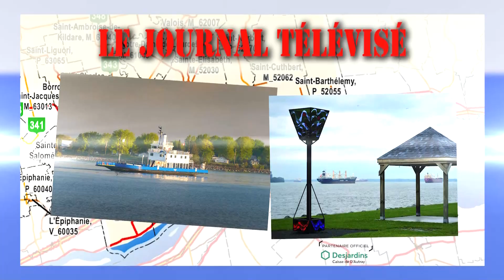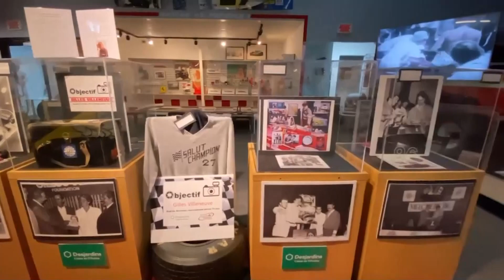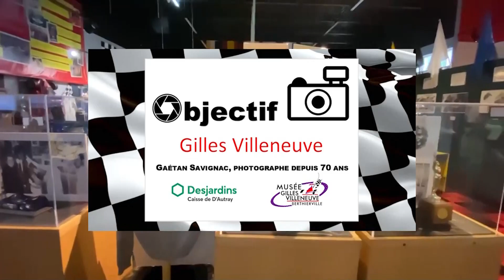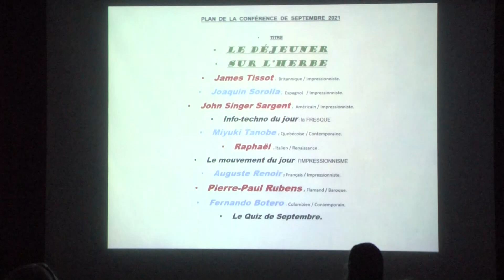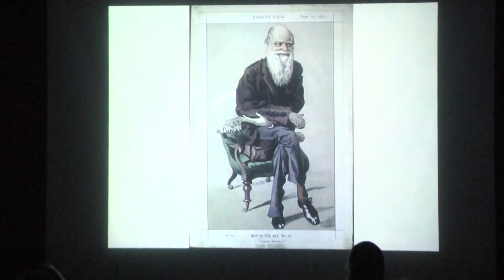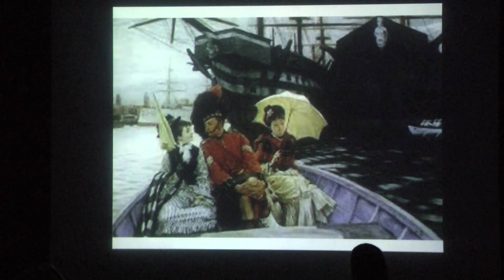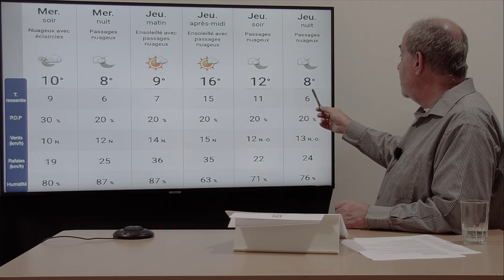Bulletin d'information du 29 septembre 2021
Voici votre bulletin d'information locale du 29 septembre 2021 sur les ondes de CTRB, votre télévision régionale et communautaire.